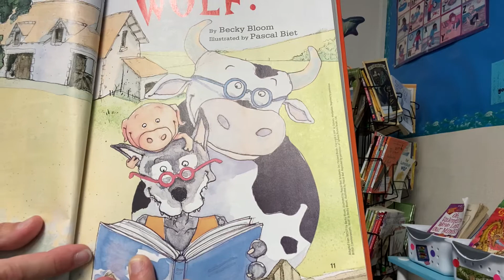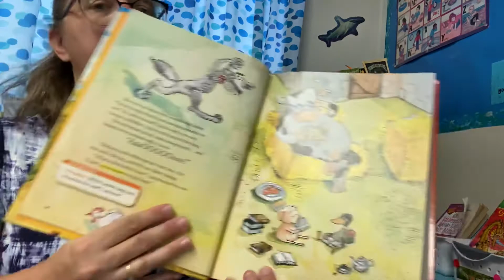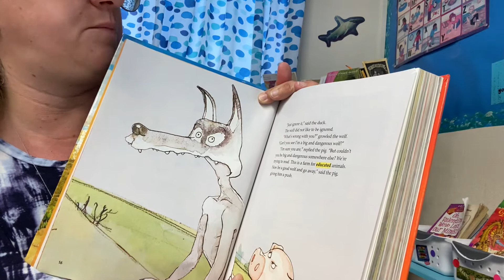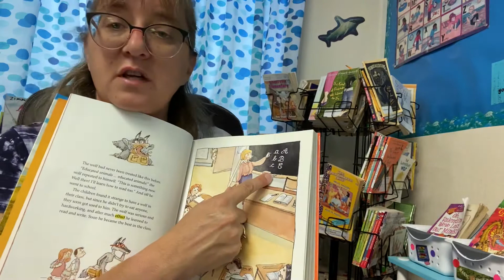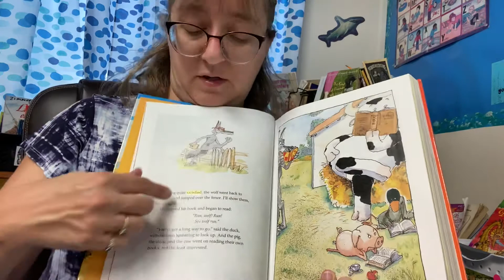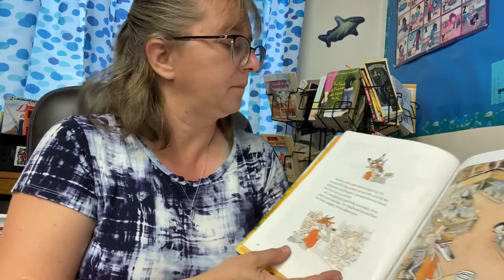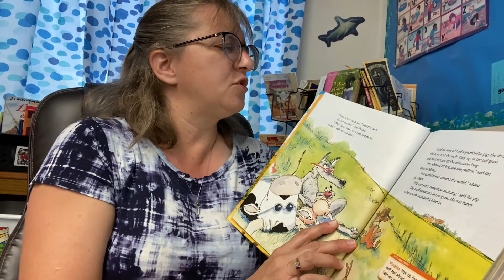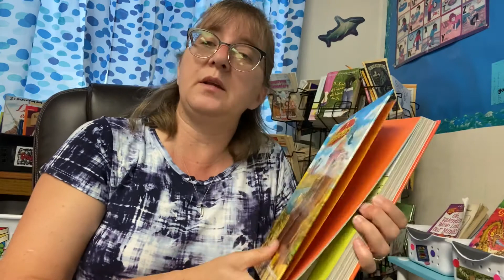Wolf! for kids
By Becky Bloom and illustrated by Pascal Biet.

This video is for my students to follow along during COVID distance learning. This is one of their stories from our reading anthology.